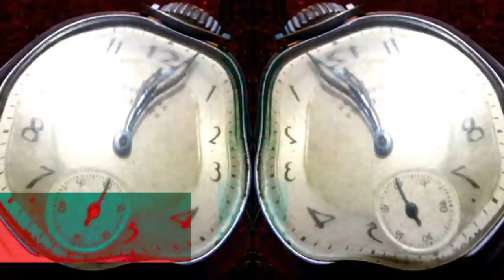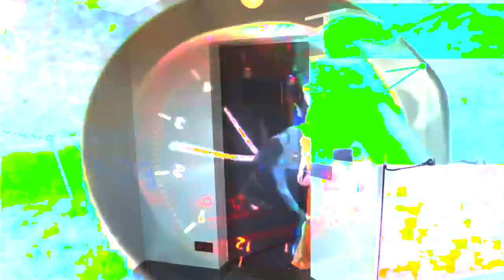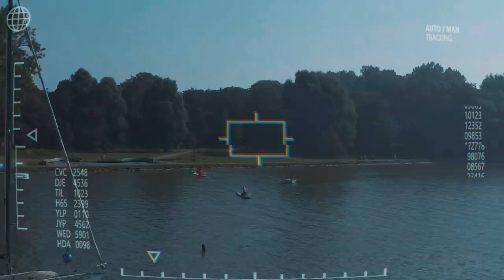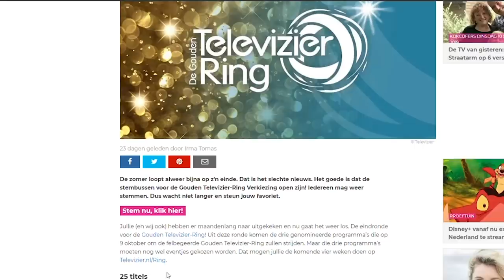24 UUR JACHTSEIZOEN SPELEN | #1 GEKKENWERK | Kalvijn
De stembussen van de Televizierring zijn gesloten, dank jullie wel voor het stemmen!